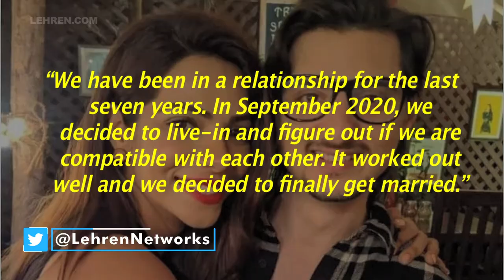Telly Star Tanvi Thakker And Aditya Kapadia All Set To Tie The Nuptial Knot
Tanvi Thakker, who is best remembered for Hamari Bahu Rajnikant is all set to walk the aisle today with actor and fiancé Aditya Kapadia